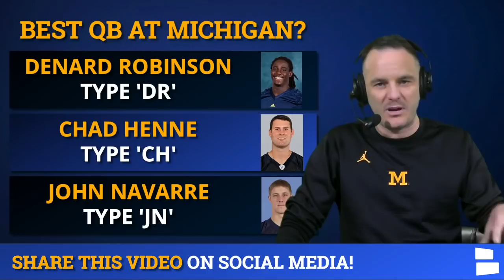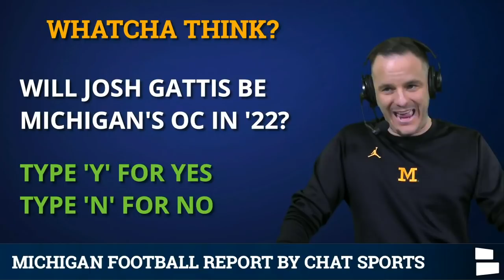Michigan Football: Jim Harbaugh Should Have Fired Josh Gattis, Not Given Him A Contract Extension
Michigan Football news & rumors May 24, 2021 - Michigan Football Rumors Michigan Football Report host James Yoder with today’s news on Jim Harbaugh giving Josh Gattis a contract extension AND raise if he is still the Wolverines offensive coordinator in the 2022 season. Gattis originally signed a 3-year deal in January 2019 - and with 1 year remaining on his contract, he’s now been extended through the 2022 season. Part of the deal allows him to make up to $400,000 more in bonuses and will earn an extra $100,000 in 2022 - receiving a $1,000,000 salary, up from the $900,000 he will make in 2021.

Will Josh Gattis be Michigan’s OC in 2022? Comment Y or N below - James Yoder says NO!

Michigan Football fans: What’s your 1-word reaction to Josh Gattis getting a contract extension?

Michigan Football poll question: Which of these 3 was the best QB at Michigan?
Denard Robinson - Type ‘DR’
Chad Henne - Type ‘CH’
John Navarre  - Type ‘JN’

Josh Gattis contract extension - Michigan Football offensive coordinator:
- Originally signed 3-year contract in January 2019
- 1 year added; $100k salary increase to $1M in 2022
- Can make additional $400k in bonuses by achieving the following:
$100k: Top 2 Scoring Offense In Big Ten Conference
$100k: Top 10 Scoring Offense In FBS
$50k: Per Win Over 8 ($200k max)

James Yoder says Gattis deserved to be fired, not extended for the following reasons:
People say “It hurts recruiting to have an expiring contract!” for a coordinator...SO WHAT! You know what really hurts recruiting? Terrible offense. Bad QB play. Absolutely NO running game. The worst 2 min drill in power 5.

You know what else? It’s not even the losing to Ohio St... how about getting blown out in back to back seasons by Wisconsin. How about having your RB Hassan Haskins throw the ball from the wildcat inside the 10 against Michigan State. How about handing the ball off to your DT (Ben Mason) inside the 5 on the road against a top 15 team. Not to mention the transfers of Giles Jackson, Zach Charbonnet AND Xavier Worthy leaving before he put on the helmet. Og and... your stacked QB room of Joe Milton and Dylan McCaffrey has been depleted via the transfer portal.

2021 Michigan Offensive Coaching Staff
CO-OC/WR: Josh Gattis
CO-OC/OL: Sherrone Moore
QB: Matt Weiss
RB: Mike Hart
STC/TE: Jay Harbaugh